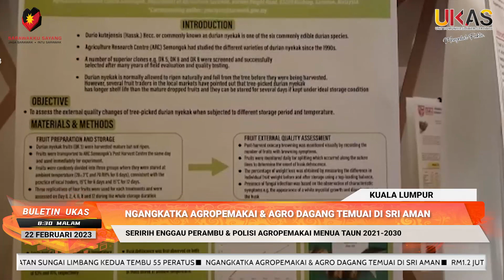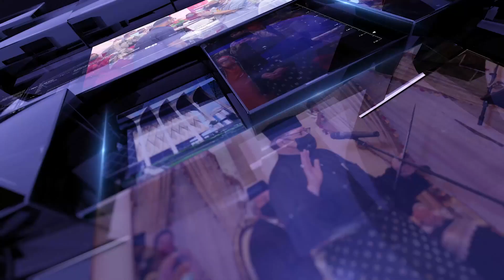BuletinUKAS IBAN EDISI MALAM | 22 FEBRUARI 2023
1.KPWK Chakah Mutarka Isu Orang Kampar
2.Bajet 2023 Dikeandal Meri Agih Belanja Ke Chukup
3.Projek Ngaga Jematan Sungai Limbang Kedua Tembu 55 Peratus
4.Ngangkatka Agropemakai & Agro Dagang Temuai Di Sri Aman
5.RM1.2 Juta Dikemendar Nengah IRSDA Ungkup Empat Projek Di Simunjan
6.Bantaika Penyerakup Sarawak Ba Pengawa Lumba